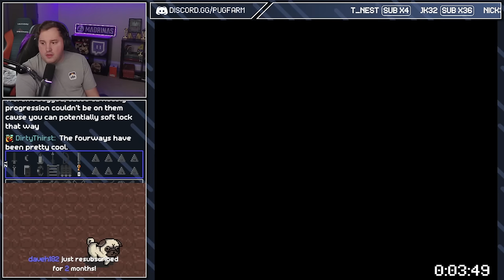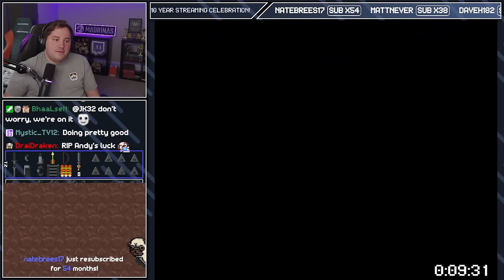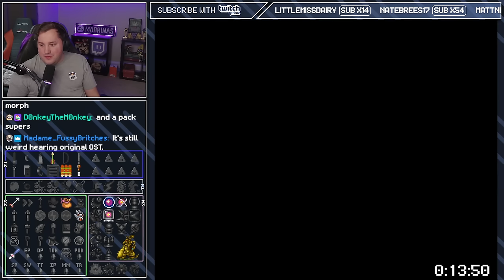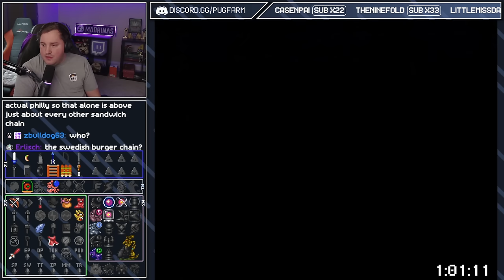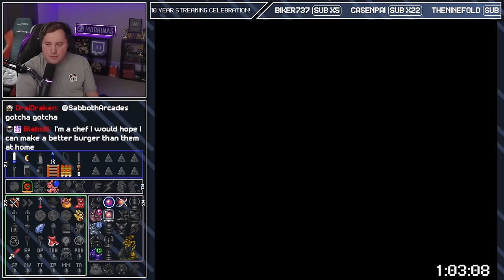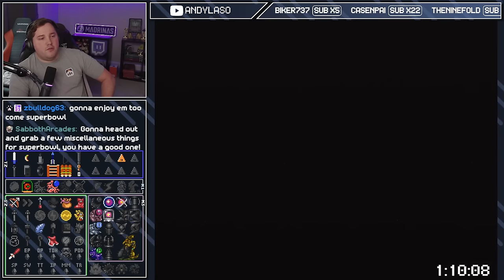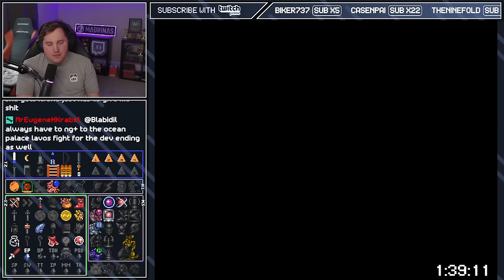Another QUAD RANDOMIZER :D (pt 1)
the last iteration of quad rando (for now)
total has been very busy so it's been quite a while since any updates
hopefully some fresh quad content coming SOON but no guarantees

if you don't know what quad rando is, its zelda 1, metroid 1, link to the past, and super metroid all combined! find items from any game in any other game.
still some bugs, but it's honestly looking pretty good so far